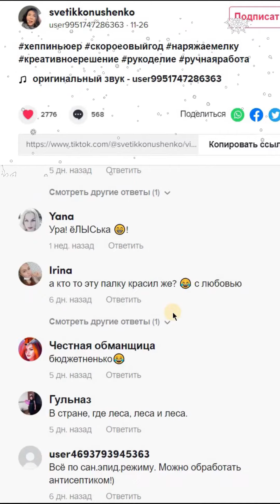Ёлки 5. Из Норвегии с любовью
Подарила Норвегия ёлку Великобритании...